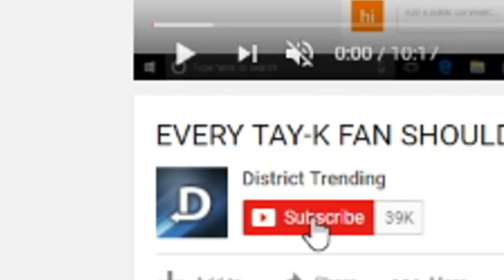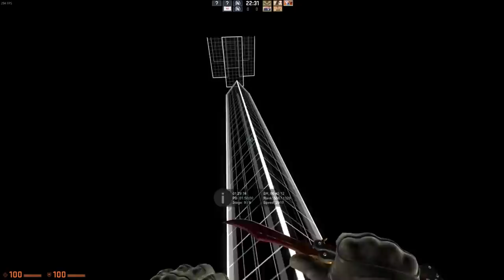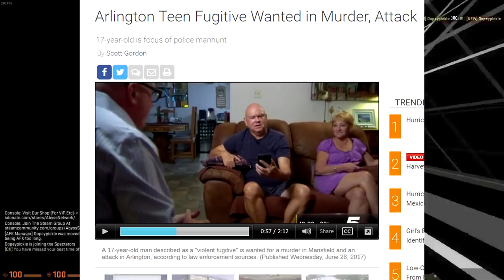The Truth About TAY-K..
The Truth About TAY-K.. Todays video is talking about the truth of tay k and why tay-k is in jail . but first this is not a hate video towards him in anyway im just talking about the crimes hes committed and so on.